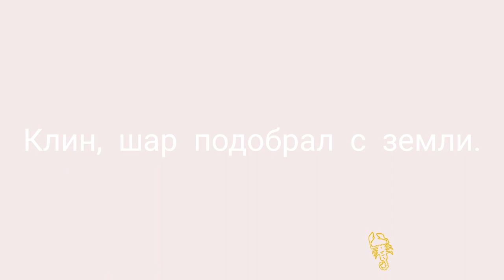играем в пенбол каждый день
‌PAINTBALL CLUB SCORPION ALMATY

The largest tactical paintball range in Almaty

We conduct games for both small and large groups. (The largest game lasted 24 hours, 370 players).

The game starts with a minimum of 8 players and a maximum of no restrictions.
√ Not buggy equipment (adjust the power of the shot for the players).
√ Always Clean shape for any height and weight.
√ Instructor - paratrooper
√ Best paintball prices for the best people.
PRICE:
1) Standard 4,000 tenge (100 balls + equipment)
2) Business 6 000 tenge (300 balls + equipment)
Additional balls: 15 tenge = 1 ball
We give out all the equipment (except for shoes).
3) Sport 5500 tenge (500 balls) for players with their own equipment
15 000 tenge box of paintballs

A preliminary application is required.
We work seven days a week

пейнтбол магазин казахстан